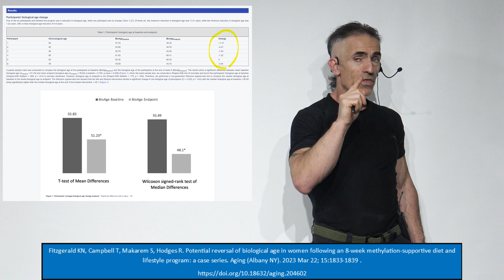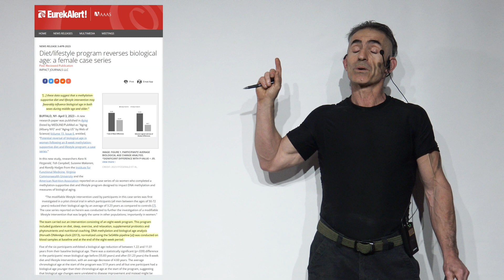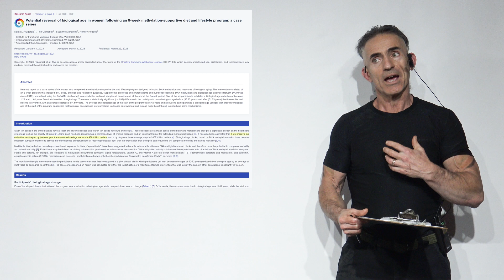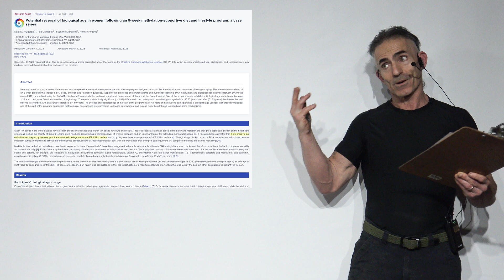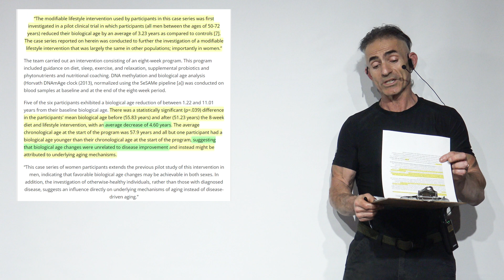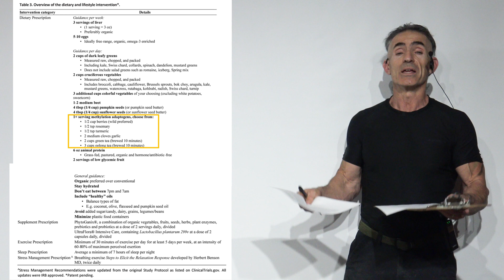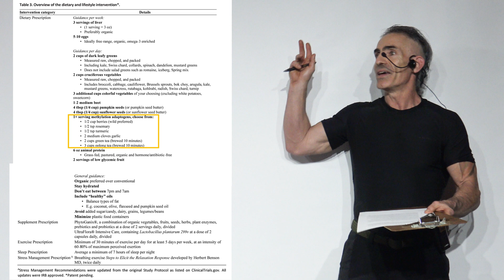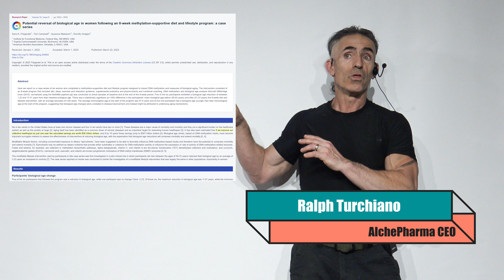Biological Age Reversed 4+ years, 8-week methylation-supportive diet Episode 1131 APR 2023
There was a statistically significant (p=.039) difference in the participants' mean biological age before (55.83 years) and after (51.23 years) the 8-week diet and lifestyle intervention, with an average decrease of 4.60 years. The average chronological age at the start of the program was 57.9 years and all but one participant had a biological age younger than their chronological age at the start of the program, suggesting that biological age changes were unrelated to disease improvement and instead might be attributed to underlying aging mechanisms.

Fitzgerald KN, Campbell T, Makarem S, Hodges R. Potential reversal of biological age in women following an 8-week methylation-supportive diet and lifestyle program: a case series. Aging (Albany NY). 2023 Mar 22; 15:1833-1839 .

DNA methylation, age reversal, biological age, health span, life span, longevity,  polyphenolic modulators of DNA methyl transferase, ten-eleven translocation (TET) demethylase cofactors,  DMNT, a methylation-supportive diet, epi nutrients, curcumin, epigallocatechin gallate (EGCG), rosmarinic acid, quercetin, luteolin